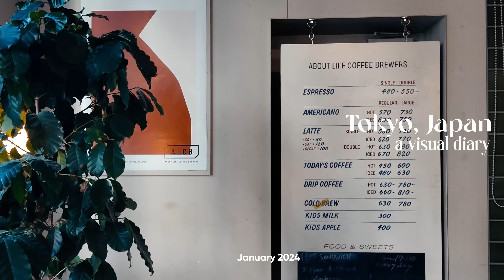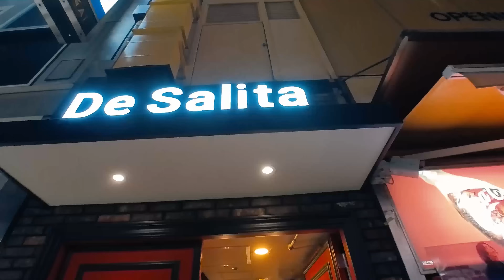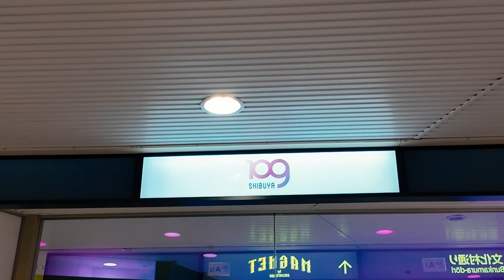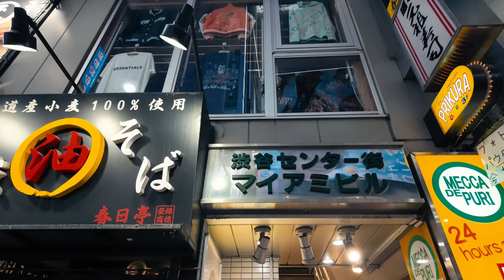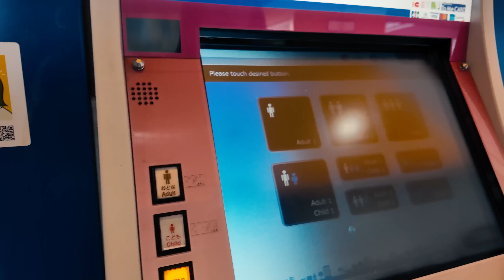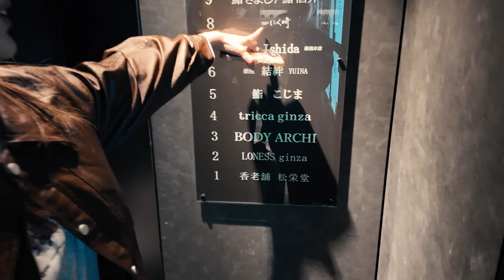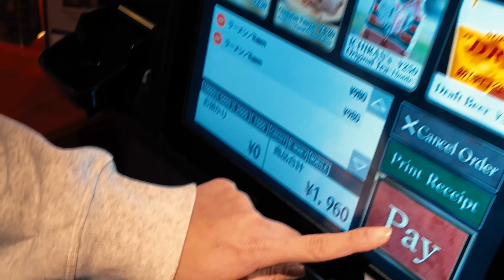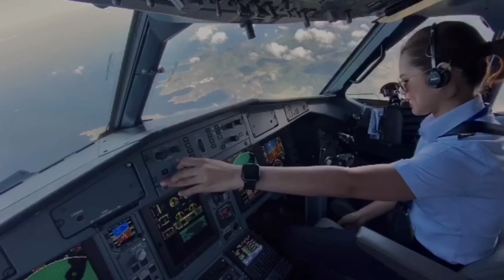Tokyo adventure: living our best lives | food adventures, laughter & sweet moments with ​⁠​⁠Clare ❤️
Embark on an unforgettable journey with us as we explore the vibrant streets of Tokyo, Japan, hand in hand with my beloved @ClareSanchezInso  Join us for thrilling food trips, moments filled with laughter, and heartwarming experiences that define our shared adventure. From savoring delectable local cuisines to discovering hidden gems in the bustling city, our travel vlog captures the essence of living life to the full
est. Come along as we create cherished memories and embrace the beauty of just being together in the Land of the Rising Sun.